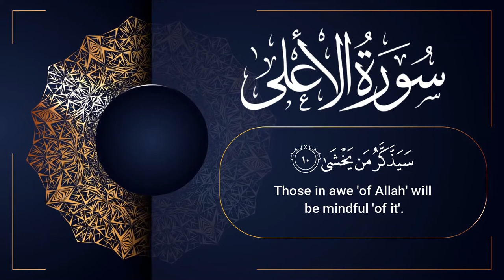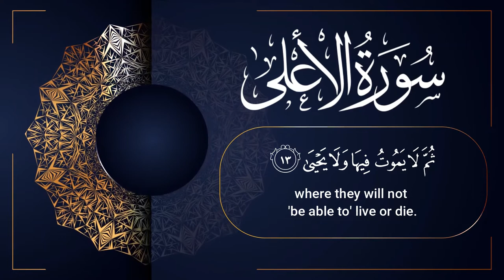Surat Al-A'la Quran Recitation Maqam Lami |Mohammed Amin